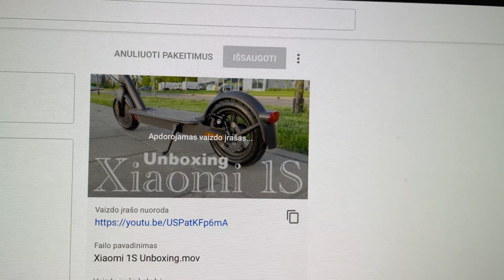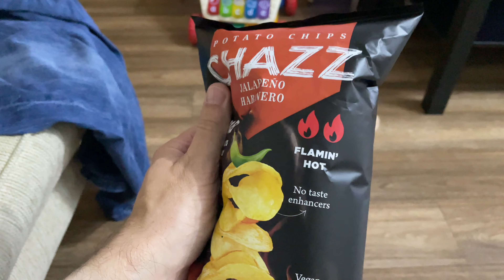vlog #159 - Per plauką nuo nelaimės | Diena ant ratų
▼Informacija